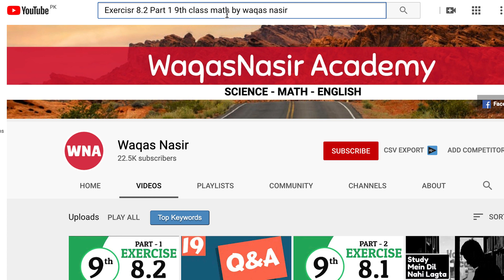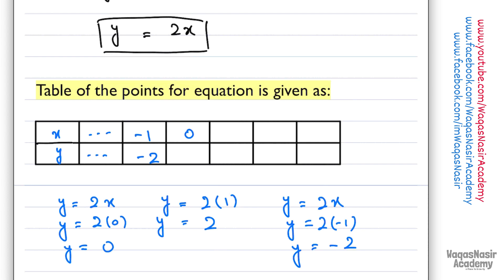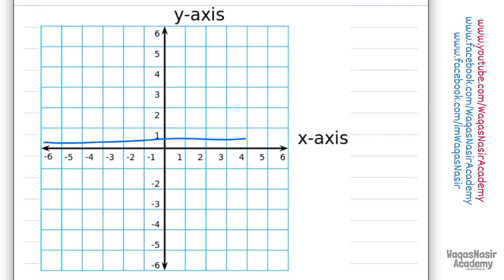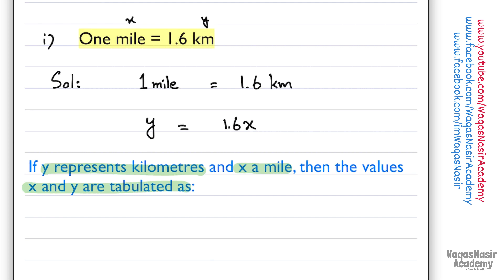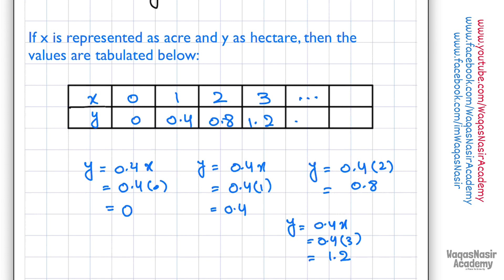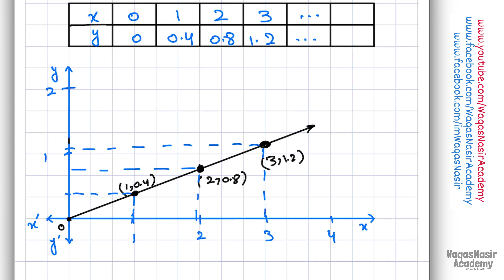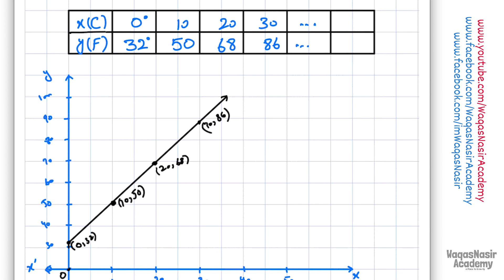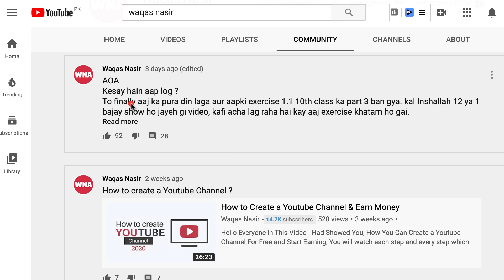Exercise 8.2 - Class 9 Math - Part 2 | Waqas Nasir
This video consist of Part 2 of  Exercise 8.2 of Chapter no. 8 QLinear Graphs and Their Applications .

🕒 TIMECODES
00:00       Timeline
00:23       Introuction of Q3
1:09         Q3 (a)
10:39       Q3 (b)
14:50       Q3 (d)
19:06       Q3 (e)
20:51       Q3 (f)

23:45       Q4 (i)
35:00       Q4 (ii)
45:32       Q4 (iii)
55:31       Q4 (iv)